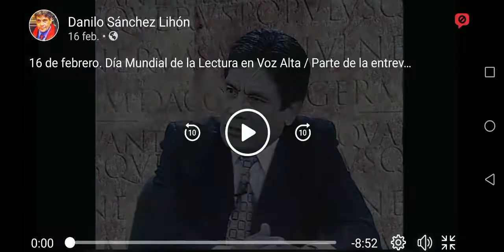La Función de la palabra - La Lectura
Entrevista a Danilo Sánchez Lihón